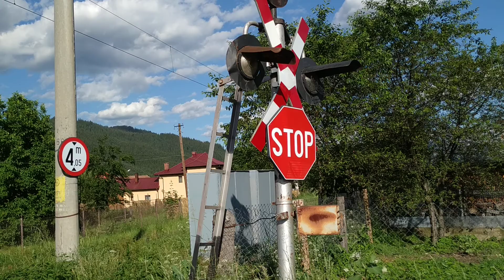Așteptăm să treacă trenul 🚂🚂🚂.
Câmpulung Moldovenesc . ...
        01 iulie 2020